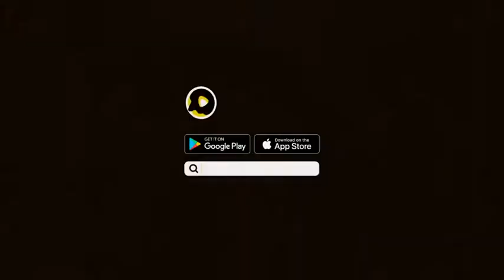Dumb TV Official:Wallet Pulling Prank part 15 Dumb Pranks#snackvideo